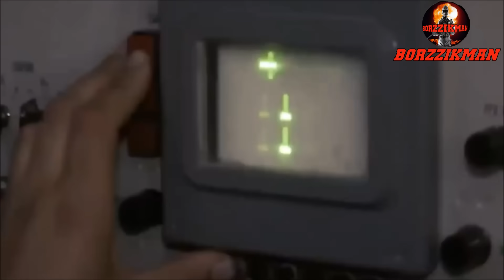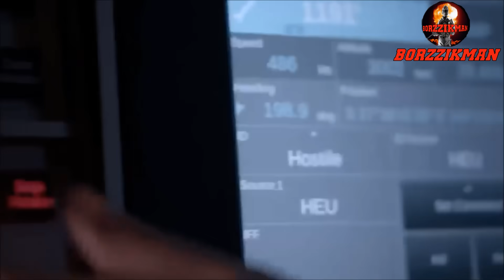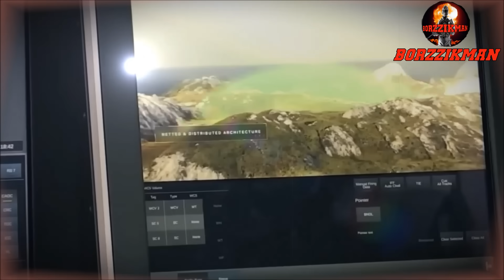NATO & KYIV Froze In FEAR: RUSSIA Has Accumulated Tens Of Thousands Of Missiles For Decisive Strike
On the night of November 22, an air alert sounded throughout the Kyiv region, which did not stop for several hours. As it turned out, the Ukrainian air defense recorded an approaching swarm of 'Geranium' kamikaze drones. Later, eyewitnesses began to report a series of explosions in Kyiv and nearby settlements. The fact that Russian drones managed to hit all targets is also evidenced by the SMS messages that Ukrainian citizens began to receive from the Kyiv authorities. In these messages, the Ukrainian authorities urge citizens not to shoot on mobile phones the flight of Russian missiles and kamikaze drones, as these frames can give the enemy the exact location of the Ukrainian air defense systems.

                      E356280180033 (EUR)